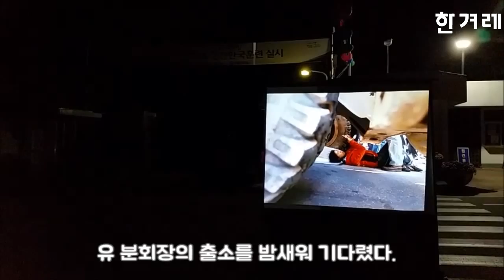유흥희 기륭분회장의 벌금 노역 14일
2004년부터 12년째 싸우고 있는 유흥희 금속노조 기륭분회장이 12일 새벽 5시 서울구치소에서 출소했다.
유 분회장은 12일 전인 4월29일 벌금 150만원을 내기엔 너무 억울해 차라리 강제노역을 택하겠다고 밝힌 뒤 제 발로 입감됐다. 그는 분회원들을 고용하겠다는 약속을 지키지 않은 채 연락을 끊고 잠적한 최동렬 기륭전자 회장을 만나기 위해 그의 집에 여러 차례 찾아가 초인종을 누르는 등의 행위를 한 혐의(주거침입)로 유죄가 확정됐다.